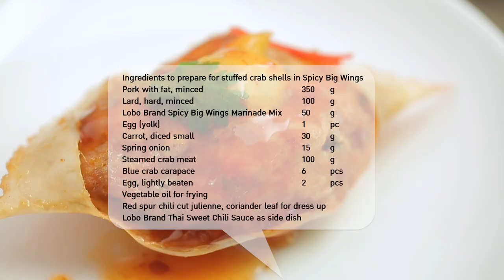ปูจ๋าสไปซี่บิ๊กวิงก์ สูตรเด็ด...ทำง่าย...สไตล์ "อ.ยิ่งศักดิ์"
อร่อยง่ายได้ใจวันนี้ อาจารย์มีเมนู ปูจ๋าสไปซี่บิ๊กวิงก์ จากผลิตภัณฑ์ ตราโลโบ มาฝากคร่ะ

สิ่งที่ต้องเตรียมสำหรับ (ปูจ๋าสไปซี่บิ๊กวิงก์)

เนื้อหมูติดมันบด    350 กรัม
มันหมูแข็งบด    100 กรัม
ผงหมักไก่สไปซี่บิ๊กวิงก์ ตราโลโบ  50 กรัม (1 ซอง)
แคร์รอตหั่นเต๋าเล็ก   30 กรัม
เนื้อปูนึ่ง     100 กรัม
กระดองปูม้า    6 ตัว
พริกชี้ฟ้าแดงซอยเส้น, ใบผักชี สำหรับตกแต่ง
น้ำจิ้มไก่ ตราโลโบ สำหรับรับประทานคู่

วิธีทำ (ปูจ๋าสไปซี่บิ๊กวิงก์)

1. ใส่เนื้อหมูติดมันบด และมันหมูแข็งบดลงในภาชนะ ปรุงรสด้วยผงหมักไก่สไปซี่บิ๊กวิงก์ ตราโลโบ ใส่ไข่แดง
 แคร์รอต และต้นหอมซอยคลุกเคล้าให้เข้ากัน ใส่เนื้อปูนึ่งคลุกเคล้าให้เข้ากันอีกครั้ง
2. ใส่ส่วนผสมที่ได้ใส่ลงในกระดองปูม้า จากนั้นนำลงลังถึงแต่งหน้าด้วยเนื้อปูนึ่ง นำไปนึ่งประมาณ 15 นาที
3. นำปูจ๋าที่นึ่งลงชุบกับไข่ไก่เฉพาะด้านที่เป็นส่วนเนื้อหมู จากนั้นนำลงทอดใช้ไฟแรงจนสุกเหลืองสีสวย ตักขึ้น
4. จัดปูจ๋าสไปซี่บิ๊กวิงก์ใส่จานเสิร์ฟตกแต่งด้วยพริกชี้ฟ้าแดงซอย และใบผักชี รับประทานคู่กับน้ำจิ้มไก่ ตราโลโบ

▲Line @yingsakfood